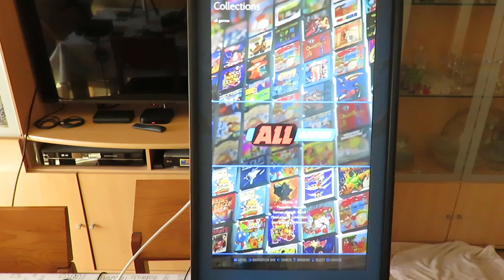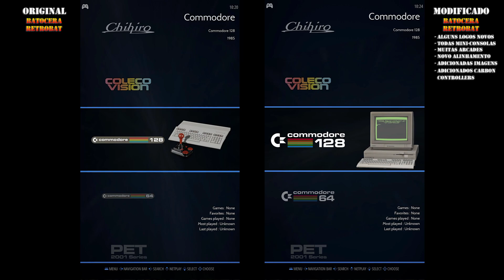Retrobat: es-theme-Carbon Update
Fiz um update aos assets do thema original do Batocera / Retrobat:
- Adicionei logos e imagens para as mini-consoles que estavam em falta;
- Troquei alguns logos, em especial C16, C20, C64, C128;
- Troquei todas as mini-consolas reais, mesmo que sejam iguais passaram de 200p/300p para 800p/1000p o que garante uma qualidade bem melhor especialmente para TV's 4K;
- Alinhei um pouco o X dos logos e imagens;
- Alterei também o seu scale dos logos e imagens aqui e nos locais que veremos noutro vídeo;
- Adicionei a possibilidade de ler Carbon Controllers em PNG e não só SVG;
- entre outras coisas que não me recordo.

Este tema fica Brutal no modo vertical, ainda estou a alterar o ecrã detalhado de escolha de jogos, algo que veremos no futuro, nos meus testes este tema do Retrobat não funcionou bem no Batocera, humn, vou fazer 1 a versão Retrobat e depois de fechar esta tento a versão Batocera.